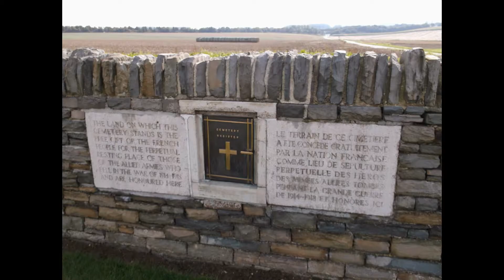Cimetière militaire de Wancourt (Tigris Lane) (62)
Le village fut entièrement détruit en 1917. La Commune est titulaire de la Croix de Guerre 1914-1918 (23 septembre 1920)
Le cimetière « Tigris Lane Cemetery » est un cimetière de la Première Guerre mondiale situé à Wancourt dans le département français du Pas-de-Calais. Tigris Lane Cemetery (chemin d'Arras, lieu-dit Voie du Bois, superficie : 637 m2). Ce cimetière (dont le nom provient de celle d'une tranchée) a été ouvert par la 14e (Light) division en mai 1917. Ce secteur que les allemands avaient renforcé leurs  fut repris en avril 1917 , il fut perdu en avril 1918 et repris par le corps canadiens au mois d’aout suivant.  Il fut utilisé de nouveau en août-septembre 1918.
Il contient les tombes de 86 britannique et 33 canadiens.